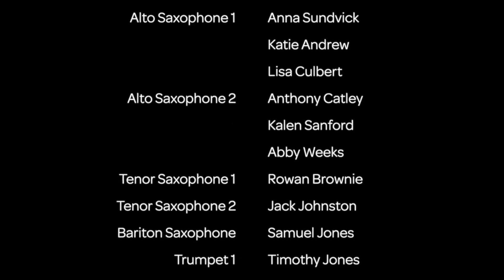Rosehill College Concert Band - KBB 2020 Band & Orchestra Showcase